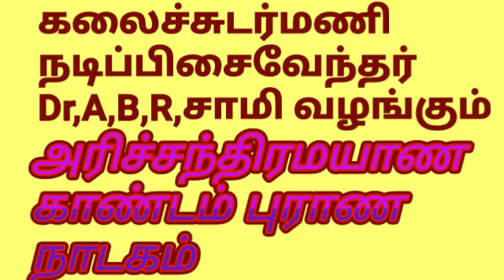வஷிஸ்டர் விஷ்வாமித்ரர்,கடும் வாக்குவாதம்,அரிச்சந்திரா,நாடகம்